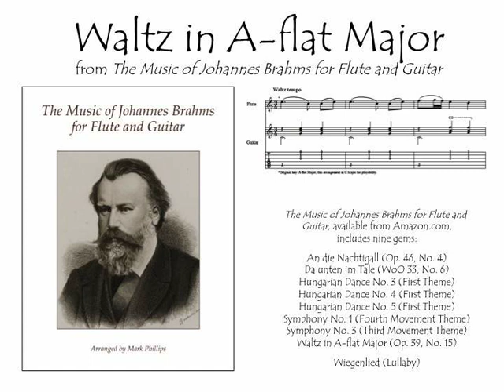Brahms’ Waltz in A-flat Major, for flute and guitar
Brahms’ Waltz in A-flat Major, from the songbook "The Music of Johannes Brahms for Flute and Guitar,” arranged by Mark Phillips. Songbook available from Amazon.com. Individual selection available digitally from SheetMusicPlus.com or SheetMusicDirect.com.